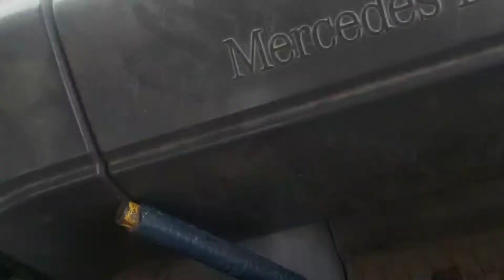how to check actors vechile engine oil / aj ka din bohat acha guzra / aftab urdu vlogs / aftab urdu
aj hum ne kafi kuch kia  aj ki video main ap dekho gy kesy hum actors ki koi bhi vechile ho uska engine oil kesy check kro gy manual
baki aj ka din kafi acha guzra aj hum ne bandar bhi add kiye apni video main